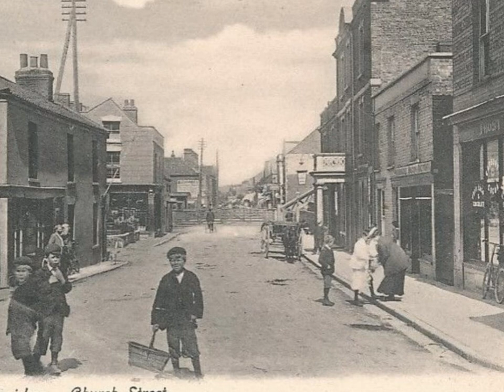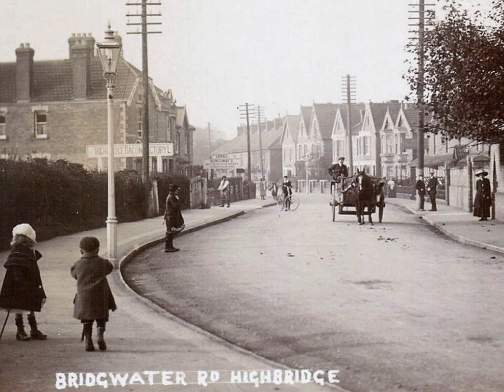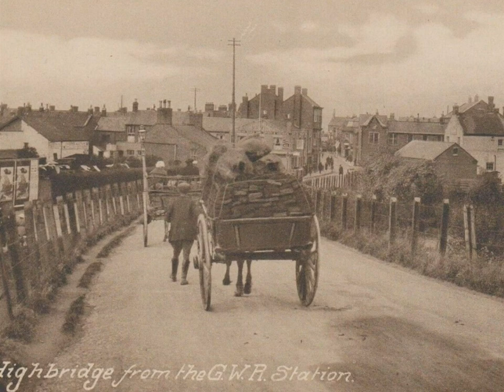Highbridge in Somerset Postcard Pictures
A selection of postcard pictures of Highbridge in Somerset added to a musical slideshow